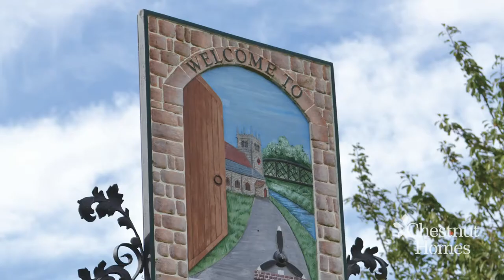Highfield House at Manor Farm, Bardney, Lincolnshire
Our sales team are available on the phone or via email to give you all the help and assistance you need.

The local amenities of Bardney village are within easy reach of Manor Farm and include a medical centre, post office, pre and primary schools, churches, butchers, village pubs and leisure facilities.

Bardney is around 11 miles from both the thriving city of Lincoln and the amenities of Horncastle.

The surrounding countryside provides woodland walks, cycle routes, boating on the river Witham, an abundance of golf courses and not forgetting the famous horse racing course at Market Rasen.